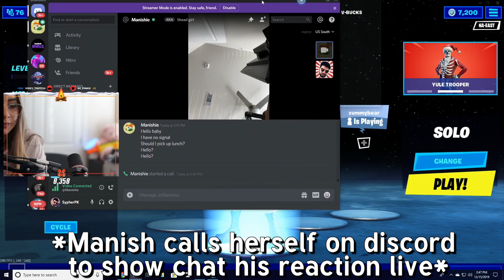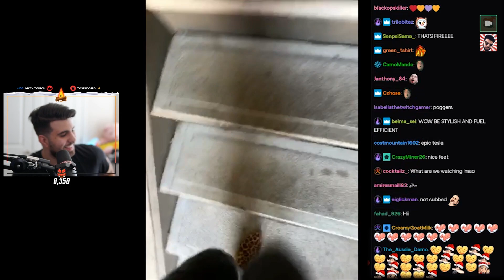MY WIFE SURPRISED ME WITH A NEW TESLA MODEL X! (Fortnite Battle Royale)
🌟 Socials 🌟

sypherpk fortnite battle royale pg family friendly clean educational commentary new gameplay season 11 chapter 2 patch notes change balance update tac vs pump shotgun epic secret buff  streamers react star wars event lightsaber blasters event
 combos lightsaber trick tesla model x wife